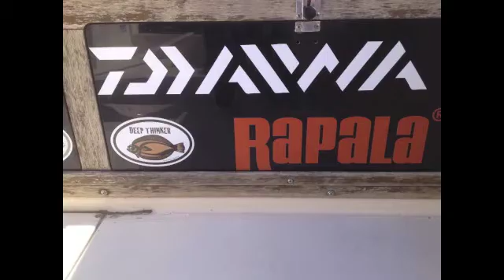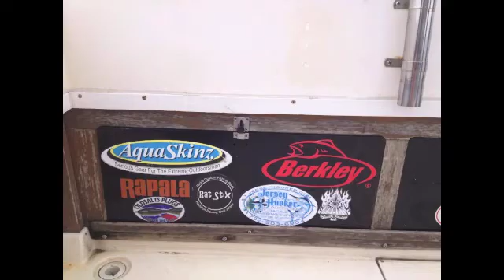2013 On A Mission Fishing Year in Review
2013 OMF